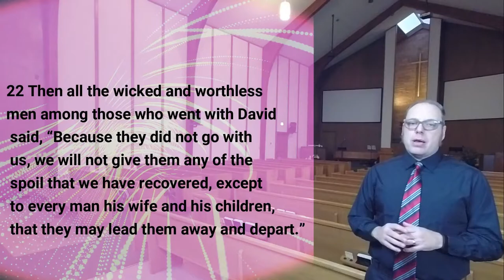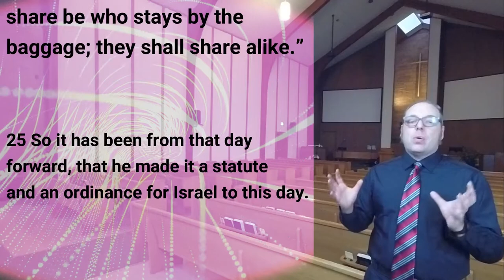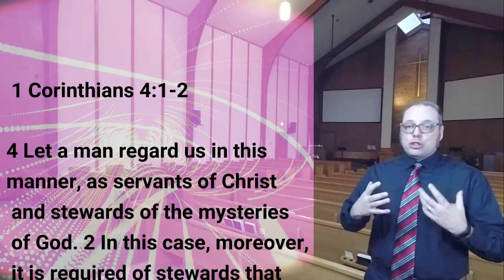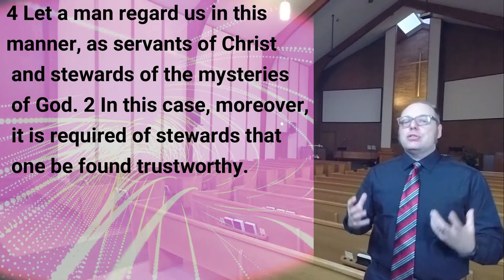How to deal with Tragedy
5 Minute Devotional from 1 Samuel Chapter 30
Tragedy and Triumph
Pastor Cat